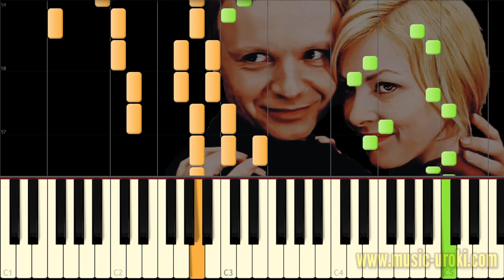На Тихорецкую состав отправится. Игра на фортепиано + ноты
Фортепианное переложение песни из замечательного кинофильма Ирония судьбы, или С легким паром - На Тихорецкую состав отправится.
Если нужен подробный видеоурок - обязательно пишите в комментариях.